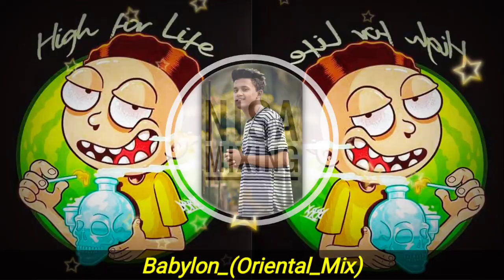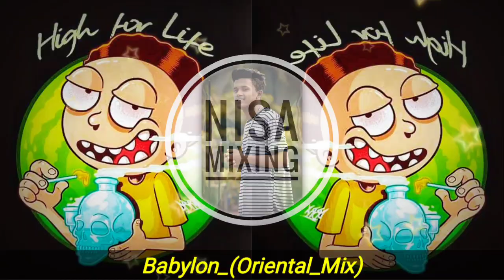Dj Babylon Oriental Remix 2023 || Dj Nisa Mixing 2023 || Dj Fizo Faouez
📡 Oficial Digital Platforms 📻

🎯 Twitter : Song Credits: ⤵️ ● ☊ ● Nisa Mixing Official..

❌❌*** ANTI-PIRACY WARNING ***❌❌ This content is Copyright to Ponkoj Roy ! Legal action will be taken against those who violate the copyright of the following material presented!